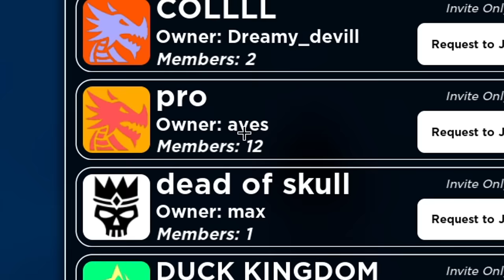SOLO vs KINGDOM in Roblox Survival Game..[FULL MOVIE]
SOLO vs KINGDOM in Roblox Survival Game..